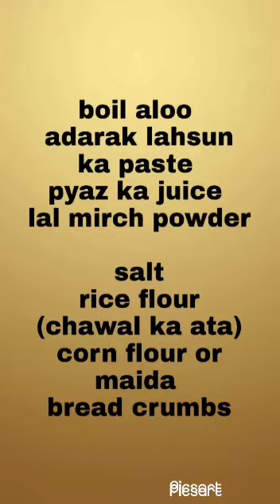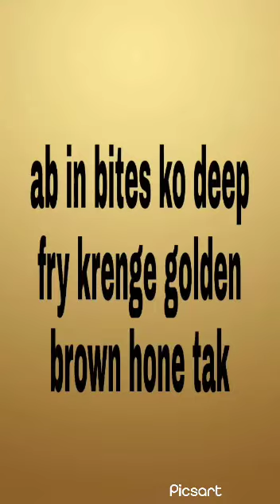Crispy Potato Bites 😋